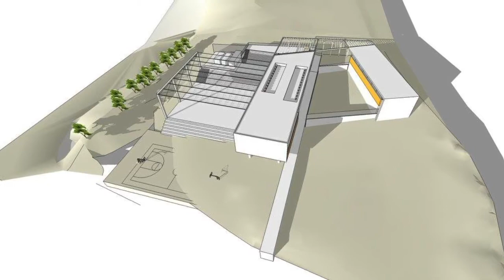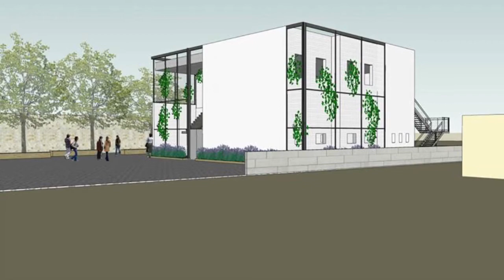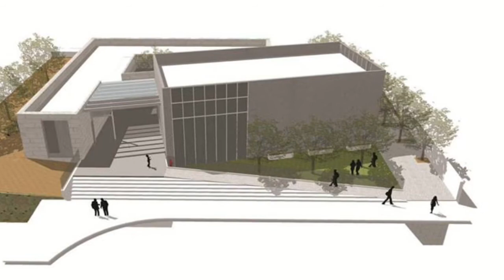Newest Projects 2015 - Arch. Joyce Oron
Job Architects: Itai Belinkov,  Ofir Tzarfaty, Avivit Borer, Dani Ben Amram, Amit Mozes